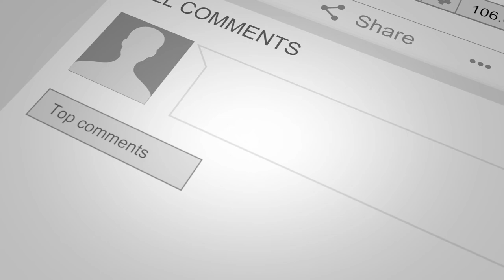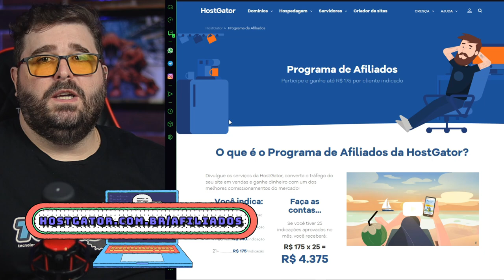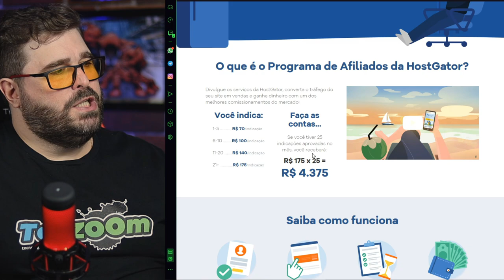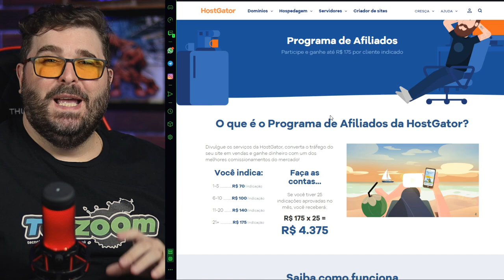COMO GANHEI meus primeiros R$ 1.000,00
00:00 | COMO GANHEI meus primeiros R$ 1.000,00!
00:21 | Programa de Afiliados dá dinheiro?
02:56 | Conheça o Programa de Afiliados Hostgator
04:50 | Como fazer parte do Programa de Afiliados Hostgator
05:36 | Curso de Afiliados Grátis do CollabPlay